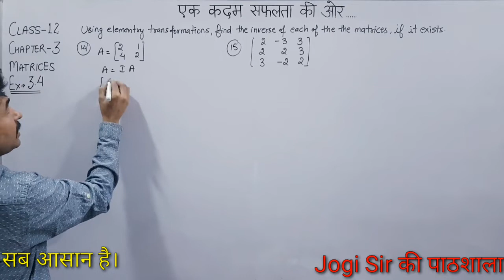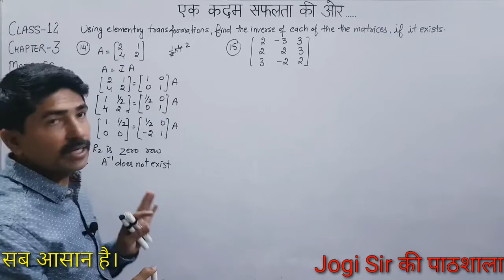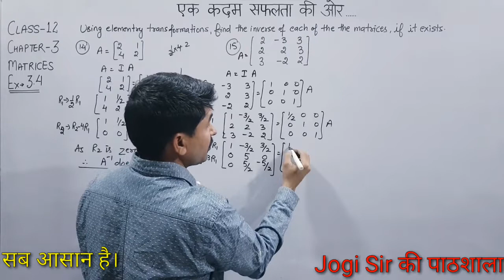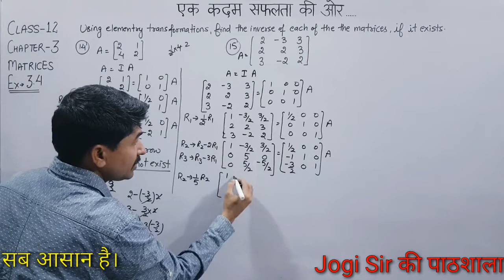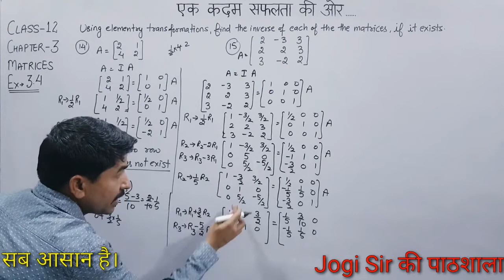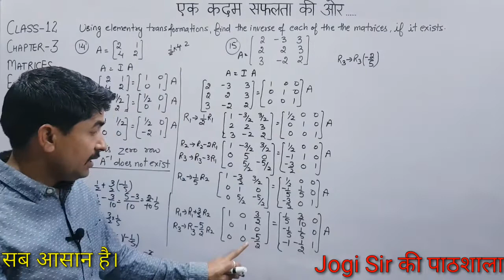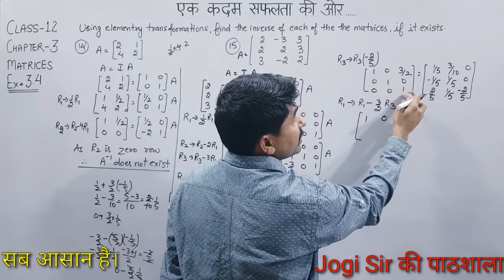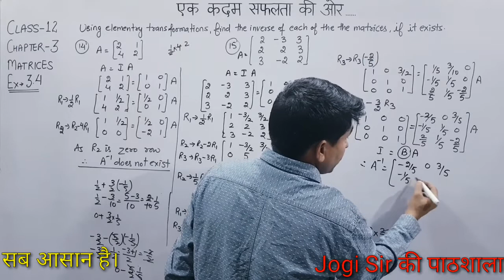Class 12 || Exercise 3.4 || Q.No. 14, 15 || Chapter 3 || Matrices || NCERT || CBSE || BSEH